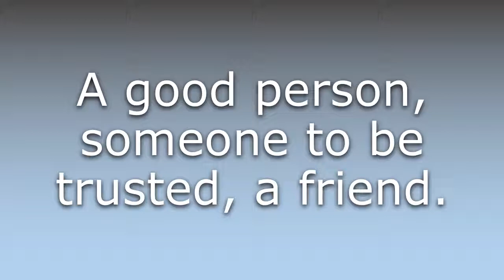What does Good egg mean?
What does Good egg mean in English? Learn the meaning of the word Good egg! How to Pronounce Good egg. Expand your vocabulary, learn words.